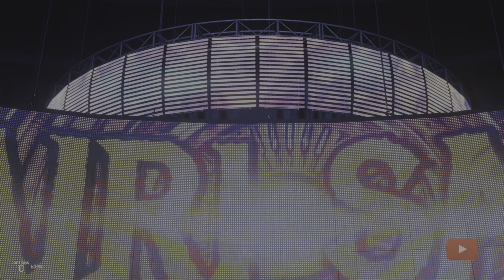AEW DARK ELEVATION Ep. 73 A 3 Way Deadlock.